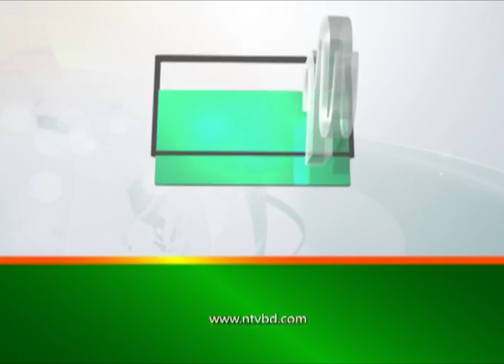আজ ঢাকায় আসছেন ইইউর বিশেষ প্রতিনিধি | NTV News